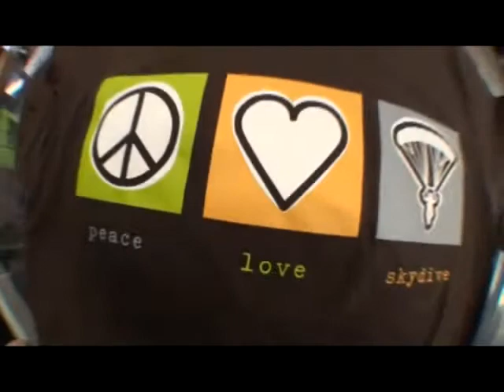Josephine's tandem jump at Skydive Hollister | the Bay Area's Dropzone for Tandem Skydiving!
Josephine took the plunge! Jump from a perfectly good airplane at Skydive Hollister, just south of San Jose! Serving the San Francisco Bay Area, Skydive Hollister is California's #1 Dropzone, providing tandem jumps for skydiving training for first timers, experienced jumpers, and everyone in between! or give us a call at 1-800-FUN-JUMP!